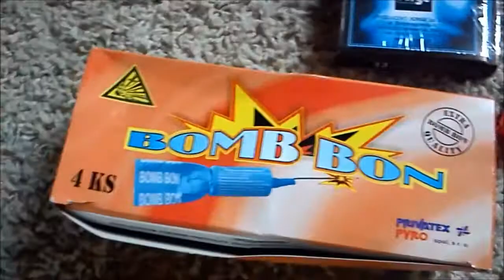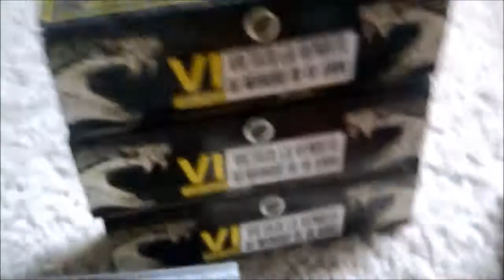Vorstellung Pyrostuff ;-)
Hey Leute,
hier ein kleines Vorstellungsviedeo ;-)

Auf Fragen zur Beschaffung wird nicht geantwortet und Kommentare zum möglichen Beschaffungsort werden gelöscht. Bitte unterlassen ;-)

Das dargestellte Videomaterial dient nur zu Anschauungszwecken. Das gezeigte soll auf keinen Fall  nachgemacht werden. Der Kanalinhaber übernimmt nur verwaltende Tätigkeiten und ist nicht Urheber des dargestellten Materials. Wir distanzieren uns von Extremismus jeglicher Art.